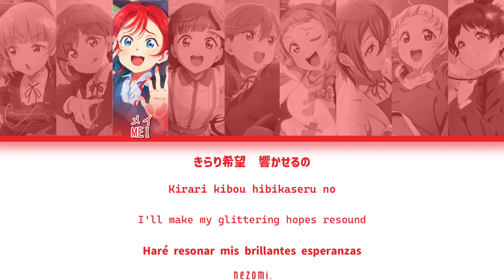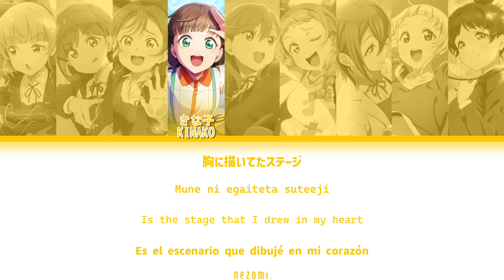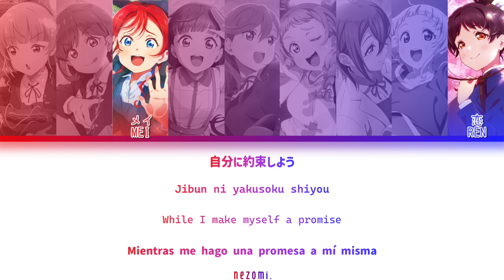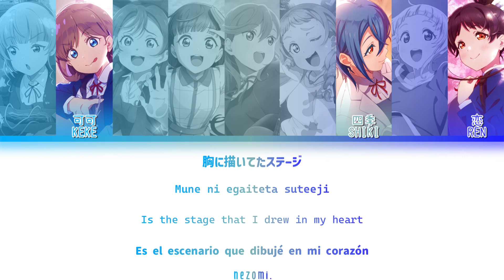[FULL] Watashi no Symphony (9 Members) — Liella! — Lyrics (KAN/ROM/ENG/ESP).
— Watashi no Symphony - 2022 Ver.